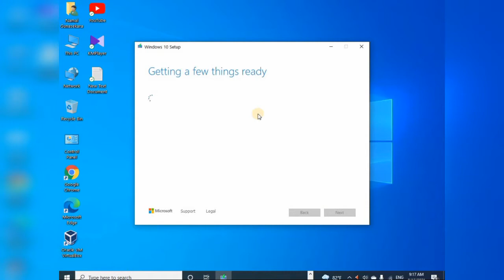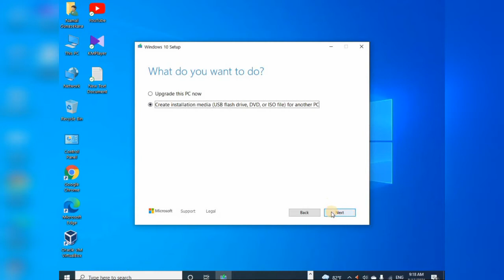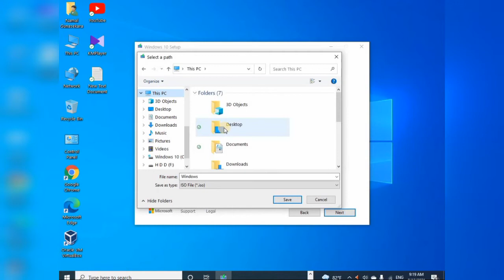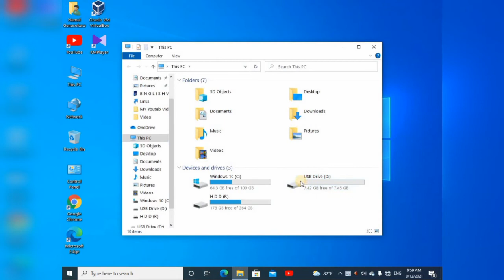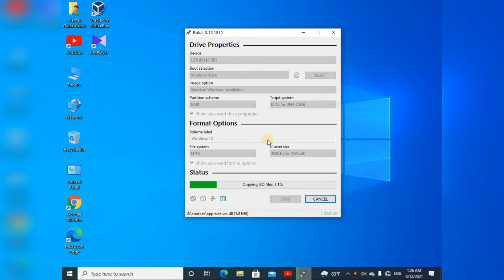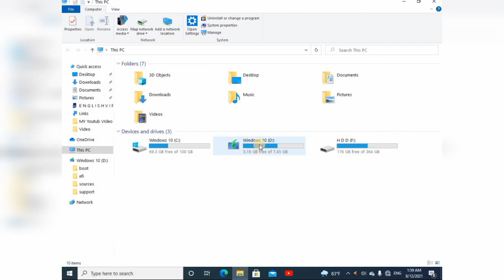Rufus How to Create Windows 10 Bootable USB Flash Drive Create bootable usb drives Windows 10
windows10 # NCG Video # Namal Gunasekara # bootable usb drives
Rufus  How to Create Windows 10 Bootable USB Flash Drive